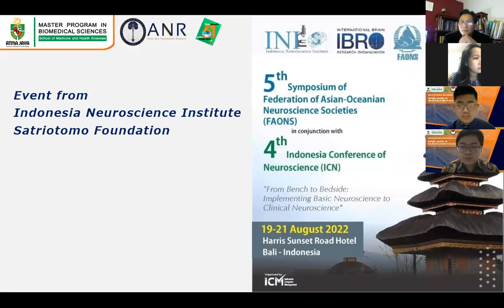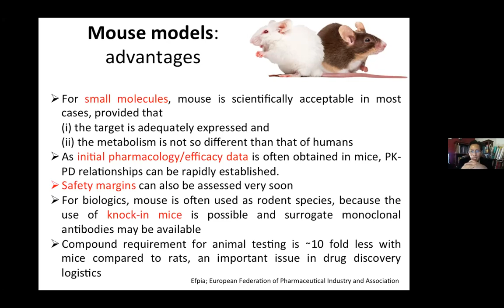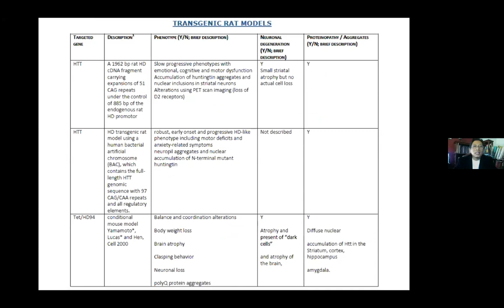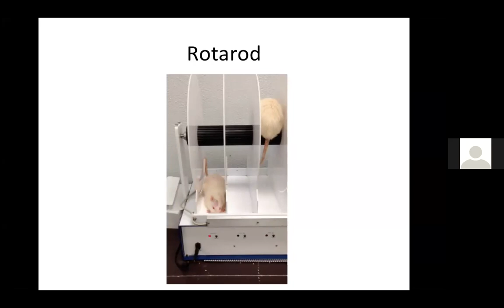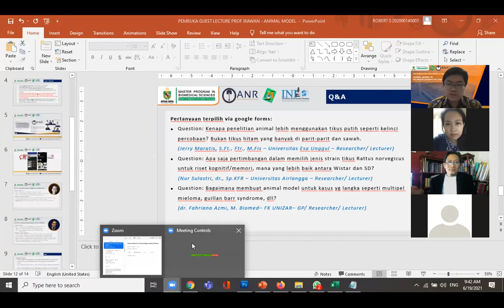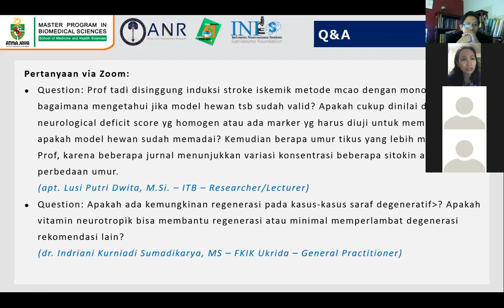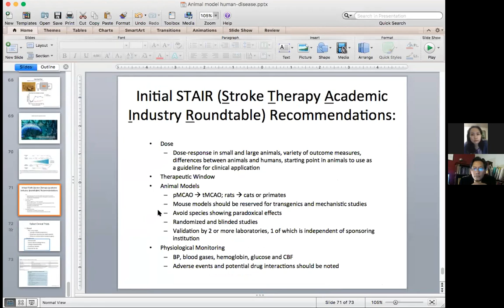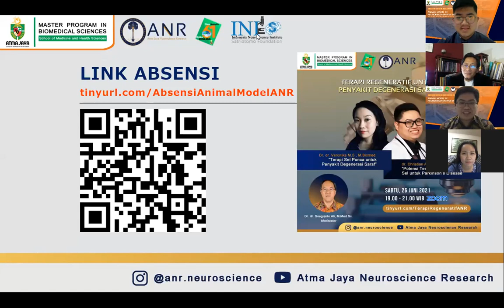Guest Lecture: Animal Model in Neurodegenerative Disease - Prof. dr. Irawan Satriotomo, Ph.D., BCMAS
Hi Neuro-enthusiast and fellow researcher! 👋

The use of animal models has become an important element in the world of research. Animal models cannot be separated from the research toward a better understanding of neurodegenerative disease pathophysiology and developing a new therapeutic design.

Atma Jaya Neuroscience Research (ANR) from Master Study Program in Biomedical Sciences, School of Medicine and Health Sciences Atma Jaya Catholic University of Indonesia

In a collaboration with Indonesia Neuroscience Institute (INI) - Satriotomo Foundation present:

Prof. dr. Irawan Satriotomo, Ph.D., BCMAS.,
University of Florida, USA. Founder of INI - Satriotomo Foundation.

On:
🗓 Saturday, June 19th, 2021
⏰ 8 - 10 a.m. WIB

Atma Jaya Neuroscience Research